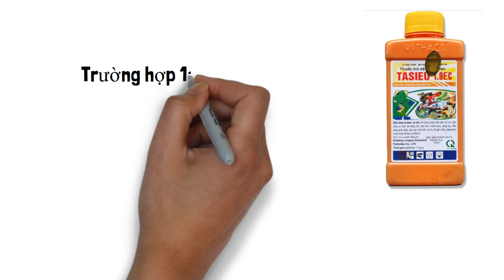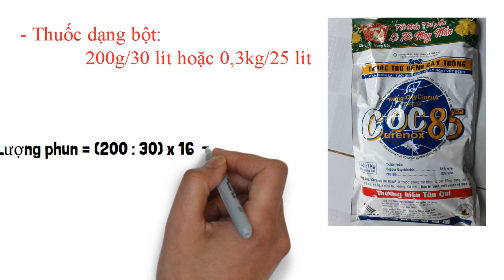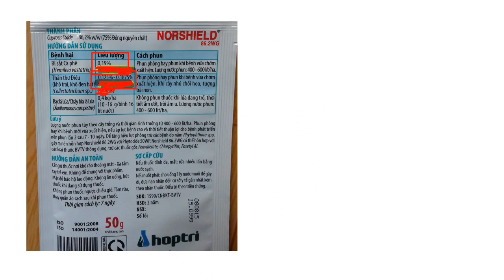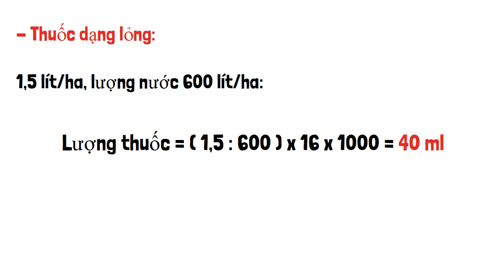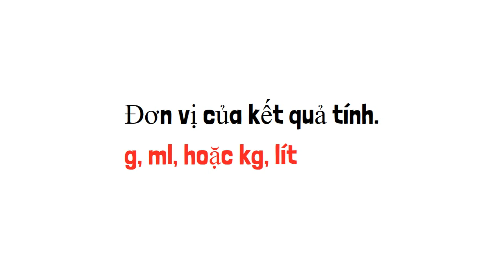HƯỚNG DẪN TÍNH LIỀU LƯỢNG PHA THUỐC BVTV - 90% nông dân không biết |CHANH KHÔNG HẠT MEKONG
HƯỚNG DẪN TÍNH LIỀU LƯỢNG PHA THUỐC BVTV - 90% nông dân không biết |CHANH KHÔNG HẠT MEKONG. Tính liều lượng thuốc bảo vệ thực vật